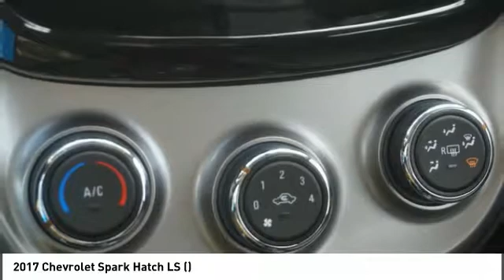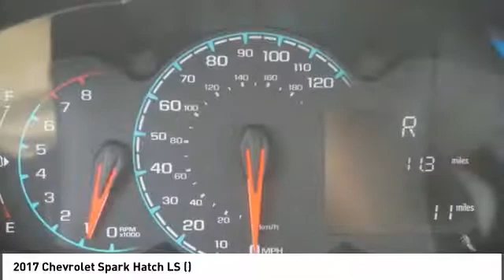2017 Chevrolet Spark Alcoa TN 839619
2017 Chevrolet Spark Hatch LS ()

West Chevrolet
3450 Airport Highway

Pick up this White 2017 Chevrolet Spark, available today at West Chevrolet. This could be the one you've been searching for.